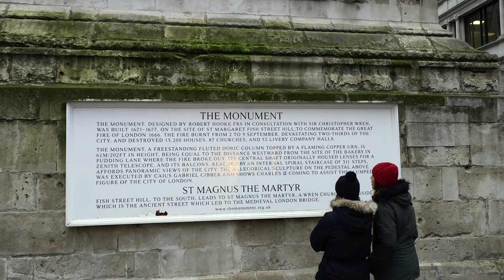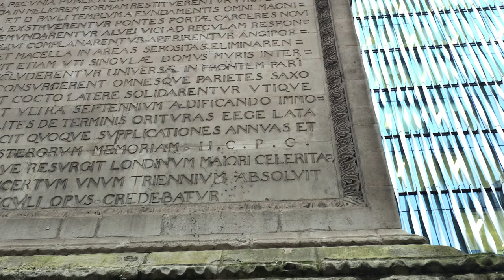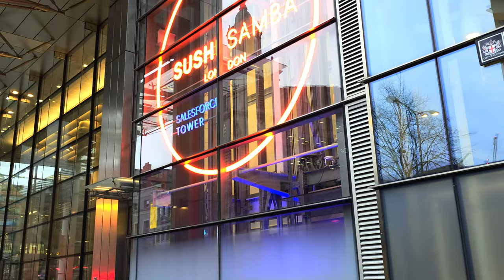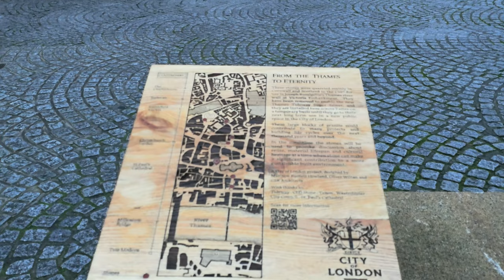🇬🇧 City of London Financial Skyscrapers District Walking Tour 4K, London walk 2024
City of London Financial Skyscrapers District Walking Tour 4K, London walk 2024 - Exploring the Impressive Skyscrapers of London's Financial District
Evening stroll at dusk through busy streets of City of London with 4K 60FPS HDR video and binaural sound

00:00 - London Bridge - view on Tower Bridge
03:40 - Monument to the Great Fire of London
21:45 - Liverpool Street Station
32:30 - Bank of England
44:05 - St. Paul's Cathedral
56:25 - Blackfriars Bridge